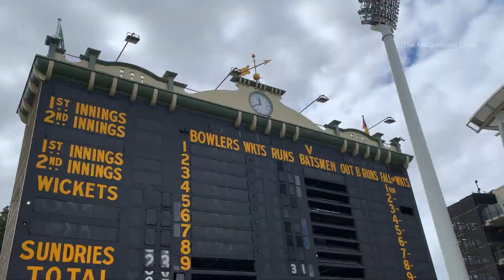South Australian Series Trailer / South Australia in 2 minutes / The MAGnificent Show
Hi Everyone!

This video is a trailer of the videos which were filmed in South Australia. I hope this video portrays the beauty and special features of South Australia. From this trailer, you can get an idea of what to expect from the South Australian Series.